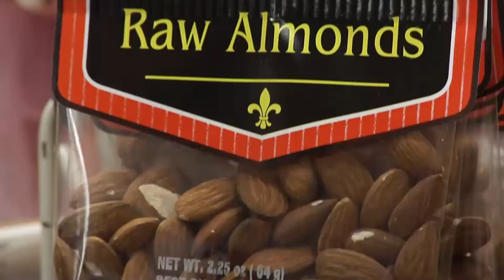Prebiotics & Probiotics - What You Need to Know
It’s important to include probiotics and prebiotics in your diet. Dr. Will Bulsiewicz explains why!